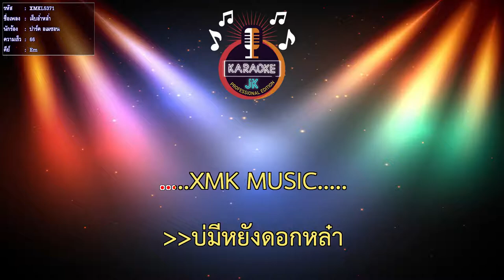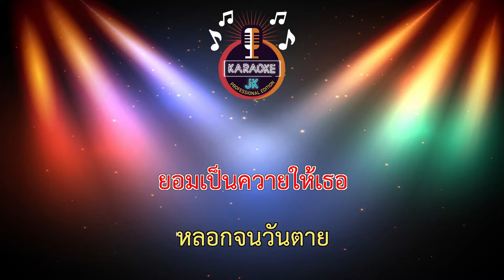เจ็บอ่ำหล่ำ (66-Em) - ปาร์ค อเมซอน 【 Cover By คาราโอเกะดนตรีสด 】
เพลง : เจ็บอ่ำหล่ำ
ศิลปิน : ปาร์ค จักรพันธ์ ท็อปไลน์
คำร้อง/ทำนอง : เพชร สหรัตน์
เรียบเรียง : หมาหลง เซอร์ลาว